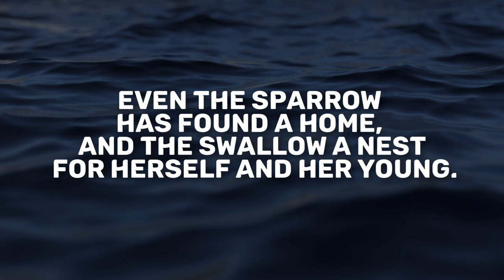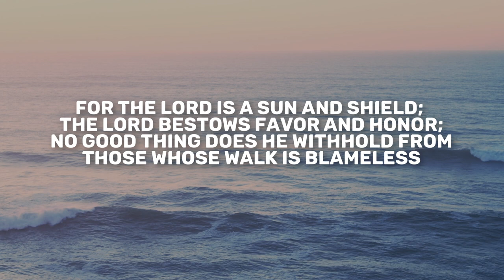Psalm 83-87 | Daily in the Word | Jonny Cook